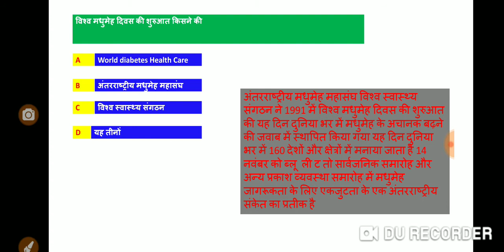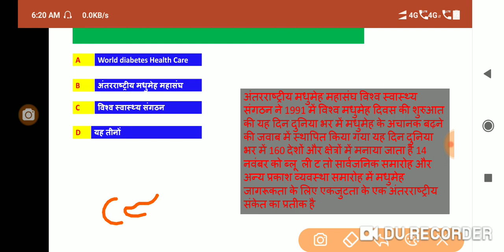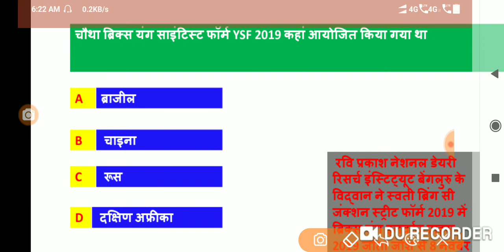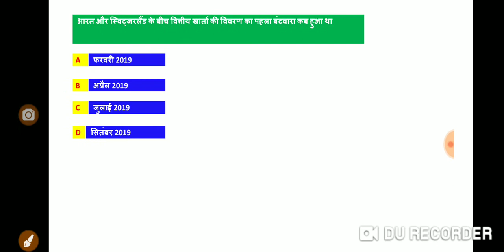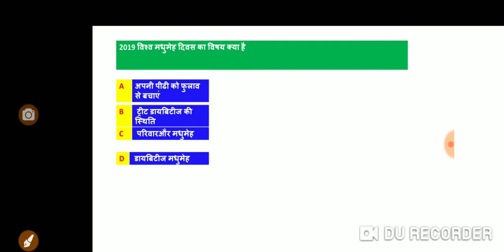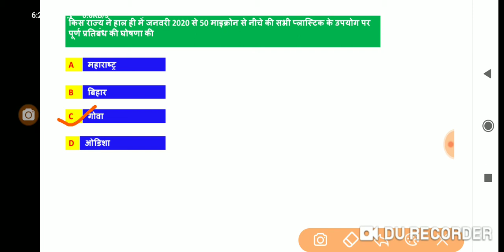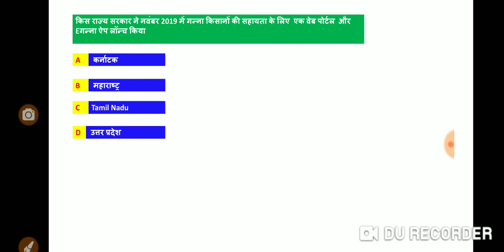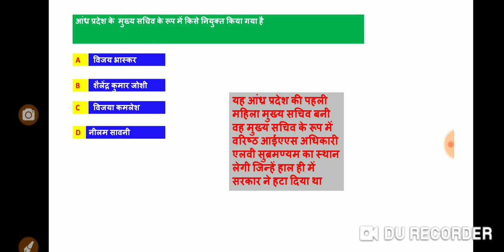15 नवंबर 2019 करेंट अफेयर्स|| DAILY CURRENT AFFAIRS||B.KUMAR||WIFISTUDY , UTKARSH, EXAMPUR YTSTUdy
15 नवंबर 2019 करेंट अफेयर्स|| DAILY CURRENT AFFAIRS||B.KUMAR||WIFISTUDY , UTKARSH, EXAMPUR YTSTUdy
क्रॉस-बॉर्डर इंटरबैंक पेमेंट सिस्टम (CIPS) एक भुगतान प्रणाली है जो सीमा पार आरएमबी भुगतान और व्यापार में अपने प्रतिभागियों के लिए समाशोधन और निपटान सेवाएं प्रदान करती है। यह चीन में एक महत्वपूर्ण वित्तीय बाजार बुनियादी ढाँचा है। CIPS को कभी-कभी चाइना इंटरबैंक पेमेंट सिस्टम के रूप में जाना जाता है।
अंतर्राष्ट्रीय मधुमेह महासंघ (IDF) और विश्व स्वास्थ्य संगठन (WHO) ने 1991 में विश्व मधुमेह दिवस की शुरुआत की थी। यह दिन दुनिया भर में मधुमेह के अचानक बढ़ने के जवाब में स्थापित किया गया था। यह दिन दुनिया भर में 160 देशों और क्षेत्रों में मनाया जाता है। 14 नवंबर को ब्लू-लिट सार्वजनिक स्मारकों और अन्य प्रकाश व्यवस्था समारोहों ने मधुमेह जागरूकता के लिए एकजुटता के एक अंतरराष्ट्रीय संकेत का प्रतीक है।
भारत, रूस और चीन ने वर्ल्डवाइड इंटरबैंक फाइनेंशियल टेलीकम्युनिकेशन (स्विफ्ट) भुगतान तंत्र के लिए अमेरिका के प्रभुत्व वाले सोसाइटी के विकल्प का पता लगाने के लिए साझेदारी की है। इस कदम का उद्देश्य अमेरिकी प्रतिबंधों का सामना करने वाले देशों के साथ व्यापार को सुचारू करना है।
annick Glemarec को अंतर्राष्ट्रीय नीति विकास, अंतर्राष्ट्रीय विकास के लिए बड़े पैमाने पर कार्यक्रम प्रबंधन, सतत विकास वित्त और जलवायु परिवर्तन प्रबंधन में 30 वर्षों का अनुभव है। वह वर्तमान में ग्रीन क्लाइमेट फंड (GCF) के कार्यकारी निदेशक के रूप में कार्य करते हैं।
आयुर्वेद, योग और प्राकृतिक चिकित्सा, यूनानी, सिद्ध, सोवा रिग्पा, और होम्योपैथी (आयुष) 15-16 नवंबर 2019 को मैसूरु, कर्नाटक में योग पर अंतर्राष्ट्रीय सम्मेलन का आयोजन करना है। सम्मेलन का विषय योग फॉर हार्ट केयर है।
विश्व मधुमेह दिवस अभियान को एक सफेद पृष्ठभूमि पर नीले वृत्त के लोगो के साथ एक प्रतीक द्वारा दर्शाया गया है। नीला चक्र मधुमेह जागरूकता के लिए वैश्विक प्रतीक का प्रतिनिधित्व करता है।
रवि प्रकाश, पीएच.डी. आईसीएआर-नेशनल डेयरी रिसर्च इंस्टीट्यूट (एनडीआरआई), बैंगलोर के विद्वान ने चौथे ब्रिक्स-यंग साइंटिस्ट फोरम (वाईएसएफ) -2019 में ब्रिक्स यंग इनोवेटर प्राइज -2019 जीता, जो 6-8 नवंबर को ब्राजील के रियो डी जेनेरियो में आयोजित किया गया था। इस पुरस्कार ने $ 25,000 (रु। १। लाख) का नकद पुरस्कार दिया। उन्हें लघु, सीमांत ग्रामीण डेयरी किसानों के लिए एक सस्ती, स्वदेशी रूप से डिजाइन की गई दूध की चिलिंग यूनिट का आविष्कार करने के लिए सम्मानित किया गया।
भारत और स्विट्जरलैंड के बीच वित्तीय खाते के विवरण का पहला बंटवारा सितंबर 2019 में हुआ। इसने भारतीय कर अधिकारियों को स्विट्जरलैंड में भारतीयों द्वारा रखे गए सभी बैंक खातों का विवरण जानने में सक्षम बनाया है। यह अपेक्षा की जाती है कि वित्तीय पारदर्शिता के एक नए युग में वित्तीय खाते की जानकारी के स्वत: आदान-प्रदान।
020 में, गोवा ने 50 माइक्रोन से नीचे के सभी प्लास्टिक के उपयोग पर पूर्ण प्रतिबंध लगाने का फैसला किया है। राज्य सरकार उन सभी वस्तुओं पर भी प्रतिबंध लगाएगी जो प्लास्टिक पैकेजिंग में कम मात्रा में बेची जाती हैं। प्रतिबंध में 500 मिलीलीटर से कम मात्रा के पालतू बोतलों में बेचे जाने वाले पाउच, शीतल पेय, पानी और अन्य पेय शामिल होंगे।
उत्तर प्रदेश सरकार ने एक समर्पित वेब पोर्टल और ई-गन्ना ऐप, लखनऊ, उत्तर प्रदेश में एक समारोह में एक मोबाइल एप्लिकेशन लॉन्च किया। यह कदम राज्य के गन्ना किसानों को सहायता प्रदान करना है। इसे उत्तर प्रदेश के मुख्यमंत्री योगी आदित्यनाथ द्वारा लॉन्च किया गया था। यह कदम किसानों की आय को दोगुना करने के लिए प्रधान मंत्री नरेंद्र मोदी के दृष्टिकोण के अनुरूप है।
भारत और संयुक्त राज्य अमेरिका के बीच 2 + 2 मंत्रिस्तरीय वार्ता पर बैठक का पहला दौर सितंबर 2018 में नई दिल्ली में आयोजित किया गया था। यह बातचीत क्षेत्रीय समुद्री विवादों के शांतिपूर्ण समाधान को बनाए रखने की आवश्यकता पर केंद्रित थी। इसका उद्देश्य बाजार आधारित अर्थशास्त्र, मौलिक अधिकारों को बढ़ावा देना, सुशासन और स्वतंत्रता का समर्थन करना और बाहरी आर्थिक दबाव को रोकना भी है।
आंध्र प्रदेश सरकार ने 13 नवंबर 2019 को आईएएस अधिकारी नीलम साहनी को राज्य के मुख्य सचिव के रूप में नियुक्त किया। वह आंध्र प्रदेश की पहली महिला मुख्य सचिव बनीं। वह मुख्य सचिव के रूप में वरिष्ठ आईएएस अधिकारी एल.वी. सुब्रह्मण्यम का स्थान लेंगे, जिन्हें हाल ही में राज्य सरकार ने हटा दिया था।
ग्रीन क्लाइमेट फंड का गठन 2010 में हुआ था। इसका मुख्यालय दक्षिण कोरिया के इंचियोन में है। GCF UNFCCC के ढांचे के भीतर स्थापित किया गया था। यह 24 सदस्यों के एक बोर्ड द्वारा शासित है और एक सचिवालय द्वारा समर्थित है। ग्रीन क्लाइमेट फंड का मुख्य उद्देश्य विषयगत फंडिंग विंडो का उपयोग करके देश की पार्टियों को विकसित करने के लिए कार्यक्रमों, परियोजनाओं, नीतियों और अन्य गतिविधियों का समर्थन करना है।
wifistudy
utkarsh_classes
exampur
yt_study
mayur_education
current
rajasthan_gk
india_gk
latest_vacency
easy_maths
ggtstudy
onlinestudy
today current